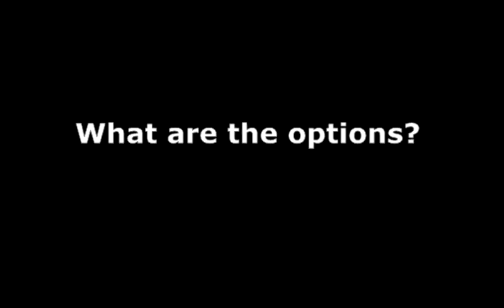Building Gun Cabinet Plans Examples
This video will find a lot Gun Cabinet Plans, Building and of course all of them are free instructions and photos.